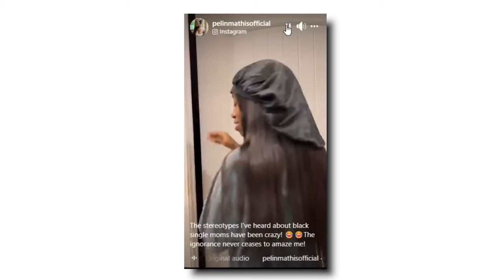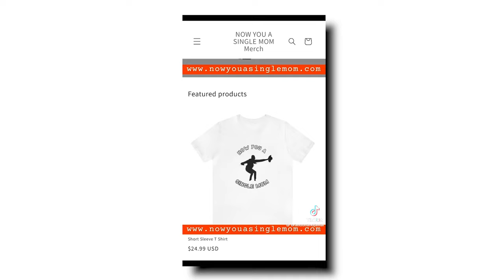The Shocking Truth: Single Moms EXPOSED Why Men should NOT DATE THEM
A single mom EXPOSES the truth about why MEN need to RUN from single moms! Leave your thoughts after watching the video!